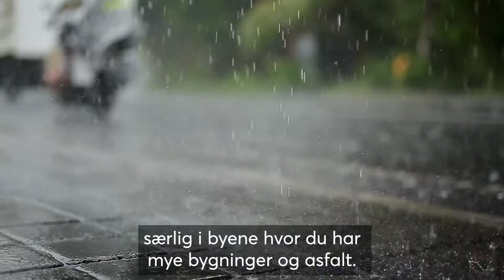Fremtidens norske klima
Seniorforsker Maria Sand forklarer hva vi kan forvente oss i fremtidens norske klima.